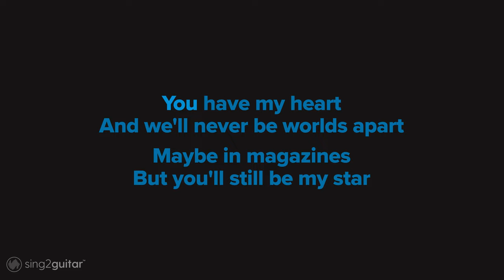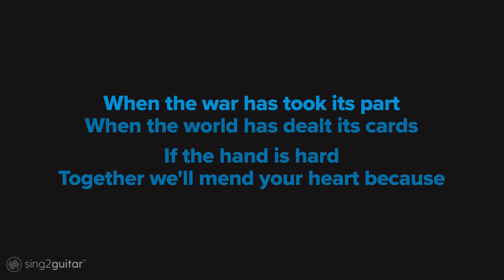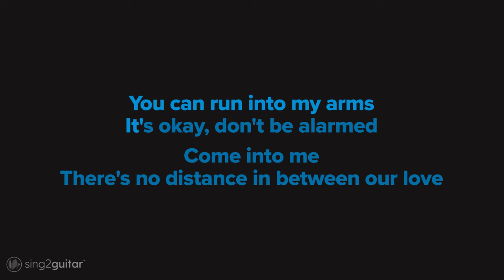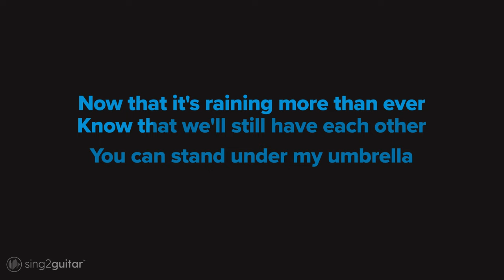Rihanna, JAY-Z - Umbrella (Karaoke Acoustic)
1. @Sing2Guitar on YT | Mention @Sing2Music on Socials

1. Vote via our community page every New Music Friday
2. Write it in the Comments 💬 (we read them all)
3. Directly via:

𝗟𝘆𝗿𝗶𝗰𝘀
Originally Performed by Rihanna, JAY-Z